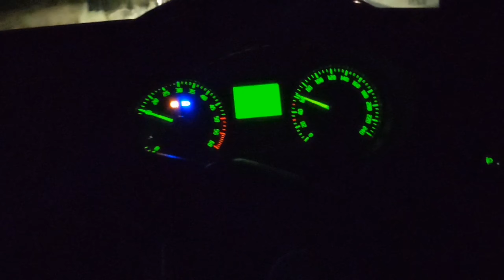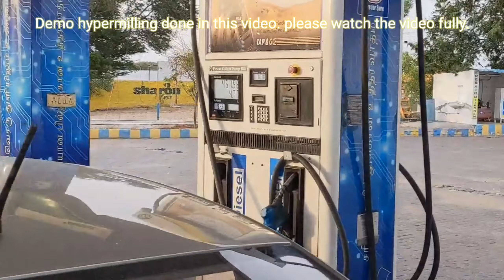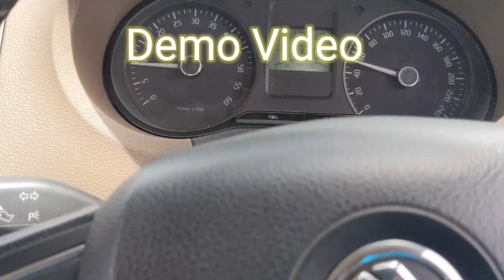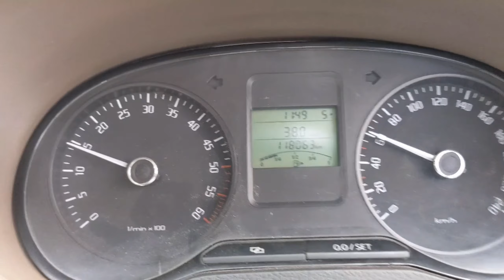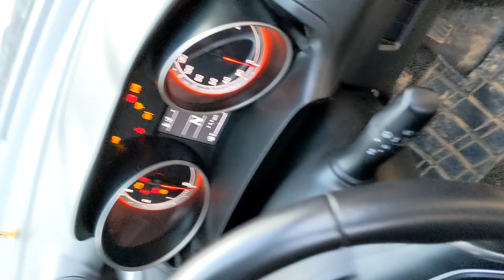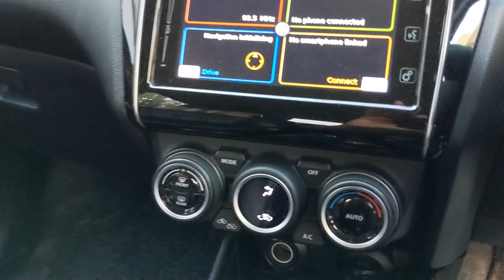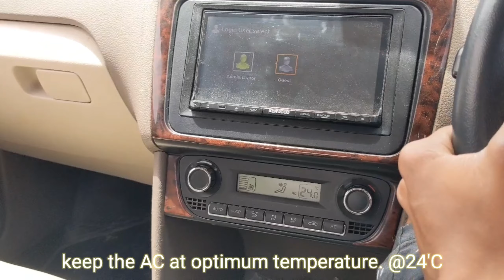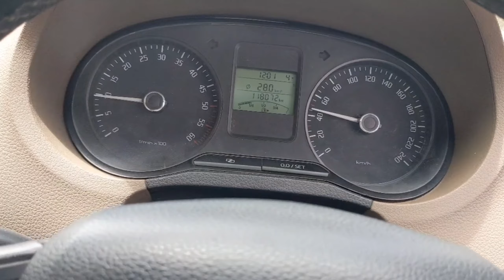ஹைப்பர்மிலிங் மூலம் உங்கள் வாகனத்தின் மைலேஜை அதிகரிக்கவும்- அனைத்து கார்களுக்கும் பொருந்தும்..25kmpl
Hello Friends,
   Hope you are doing good. As you all know the increasing fuel costs has hit our pockets quite hard. We all need our cars to deliver more mileage in this situation. So what is the solution.
    Here is the catch- The solution is hypermiling. The most desirable technique to extract maximum mileage from your cars in this current economical situation.
  What is Hypermiling?
        It is a technique implied to drive the vehicle in its most economical speed. The vehicle runs in its lowest rpm at a constant cruising speeds so as to give good mileage. we have to be calm and relaxed while following this technique. At the highways we can drive at speeds between 80 to 100 kmph constantly to get good  average.
      Please do wear your seat belts while driving or travelling as a passenger since they can be a life saver in case of a fatal accident.
     Try to avoid braking instead use coasting method to a certain extent in your control. When you see a speed braker or a toll gate just remove your foot from the acclerator 500 metres away so you can coast to the maximum possible extent without using brakes but make sure your car is under your control.
So please do watch the video fully i have also demonstrated a hypermiling video of my car. Always wear mask. Maintain social distancing since the pandemic isn't over yet.